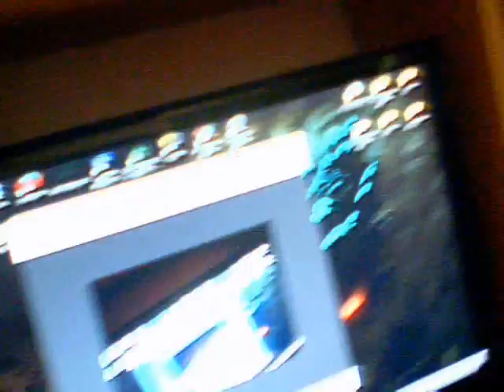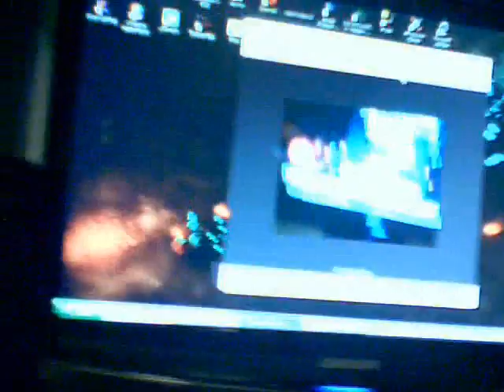Mizzgames Desktop :O lol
this is just my desktop as you can see i'm extremely bored.

22" Samsung LCD Monitor
2.1 Insignia Desktop 3 Piece Speaker System
(Desktop Speakers With Sub Woofer)
3 In 1 HP Deskjet Printer
Saitek Eclipse Illuminated Keyboard
Razer Salmosa
Standard Tower
Razer Carcharias Gaming Headphones

oh and the song is by "smashproof"

- mizzgame